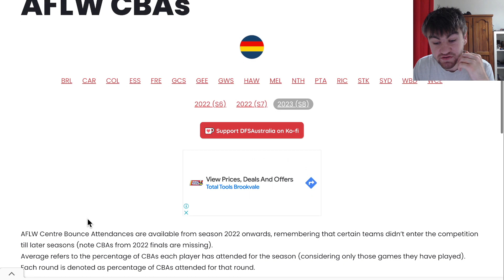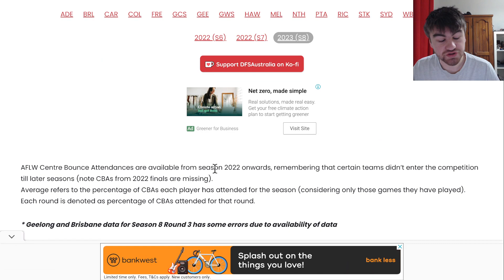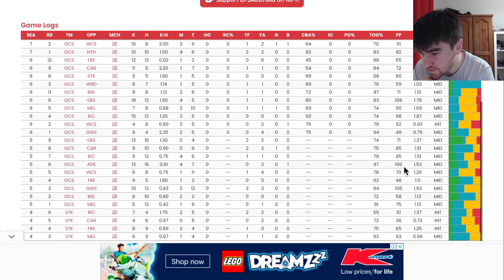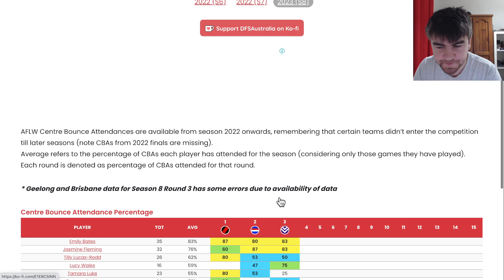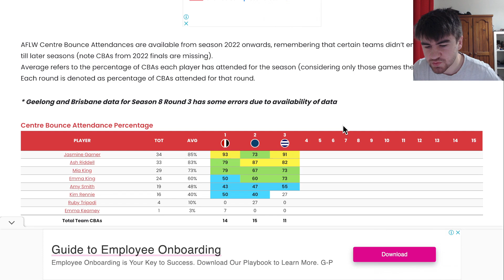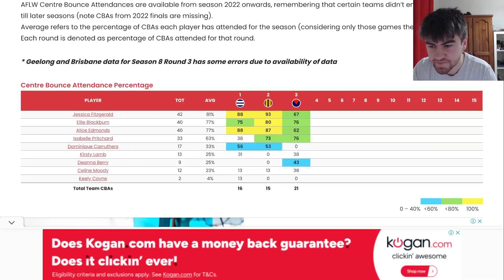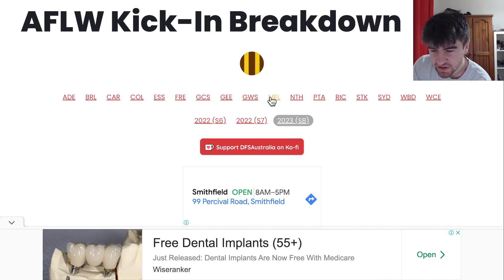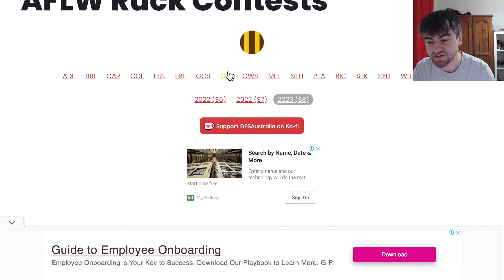AFLW Advanced Stats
A new video which is looking into the Underlying stats of AFLW through DFS Australia to understand if major role changes have occurred for players and how that could correlate to Fantasy output changes.